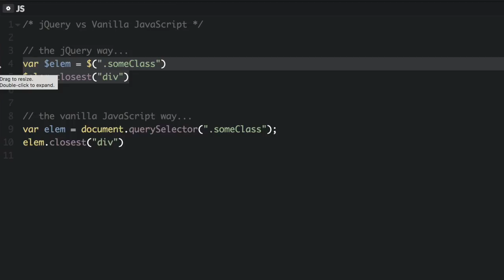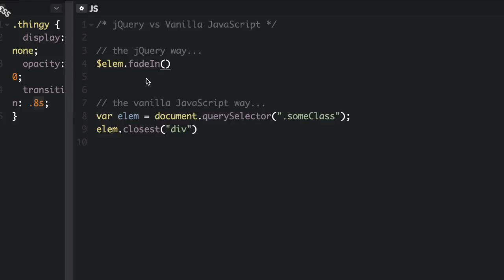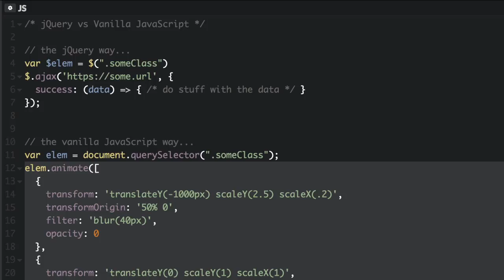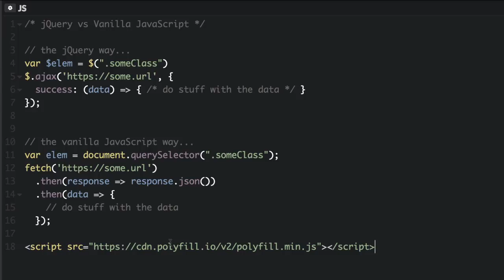jQuery vs vanilla JavaScript - Beau teaches JavaScript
When should you use jQuery instead of vanilla JavaScript? Is jQuery still relevant? What is jQuery good for? Find out in this video!